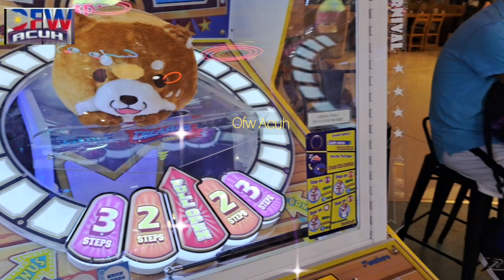I Bought Every Single New Collection Toy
Para sa mga Toy's lover kagaya ko
Tara samahan nyo ako ikutin natin itong bagong shop naman na nakita ko